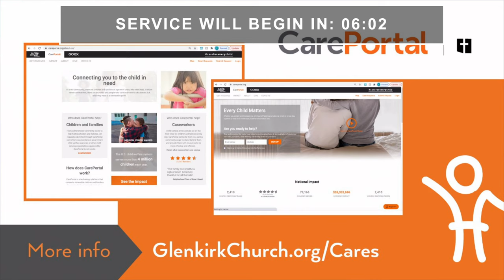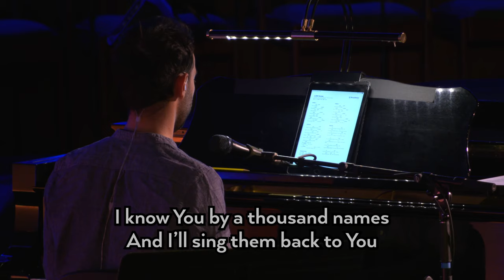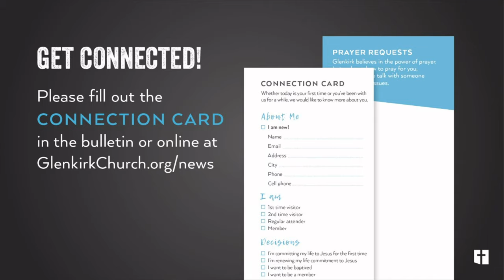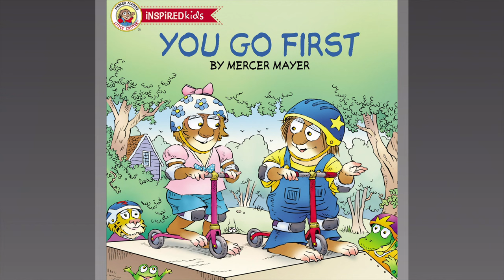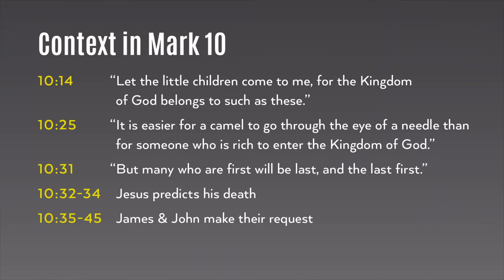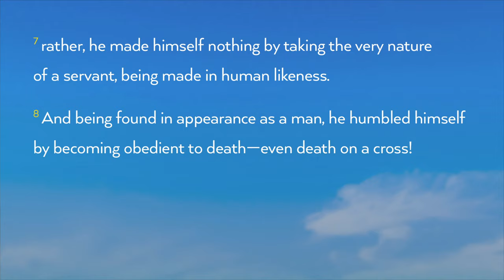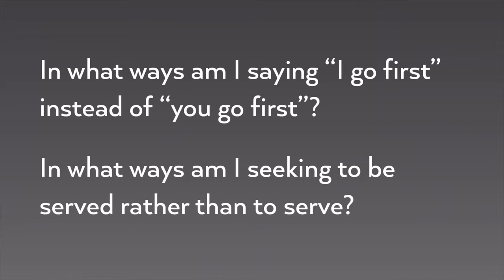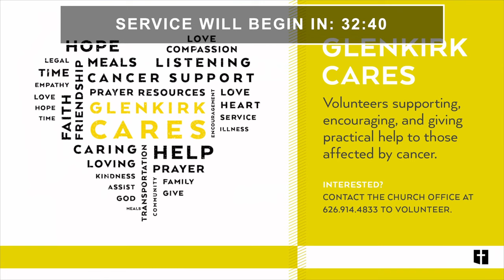June 26, 2022 - You Go First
You Go First
June 26, 2022
Rev. Kate Wallace Nunneley